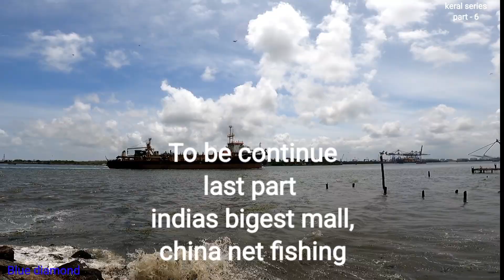house boat keral | part 6